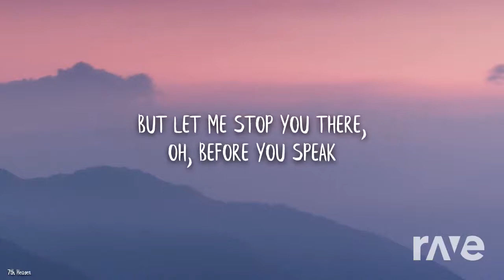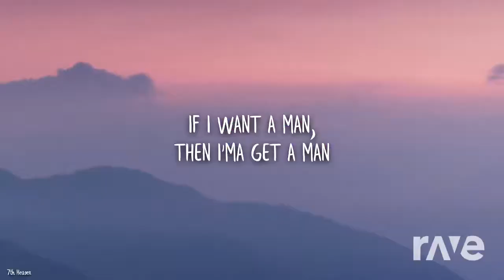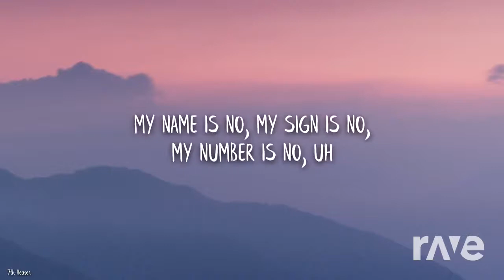No Love - George Smeddles X Cece Rogers & Meghan Trainor | RaveDj